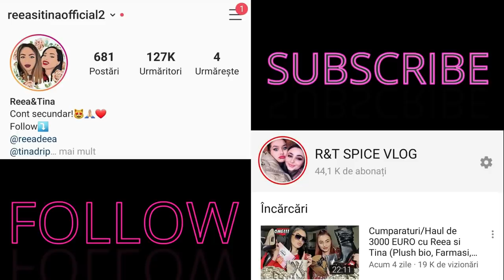Bogdan Mocanu si Bia si-au Petrecut Noaptea Impreuna | Jador Surprins cu Prietena Biei